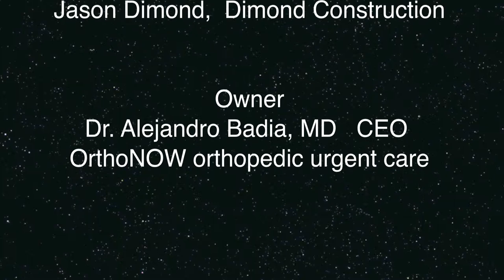Welcome to "The Jungle"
Architecture and Design – Diana Boytell, AIA  Architique, Inc.
Construction – Jason Dimond,  Dimond Construction
Owner – Dr. Alejandro Badia,  MD   CEO  OrthoNOW orthopedic urgent care